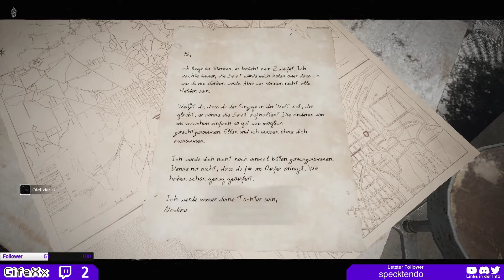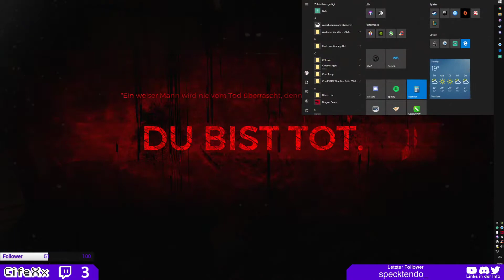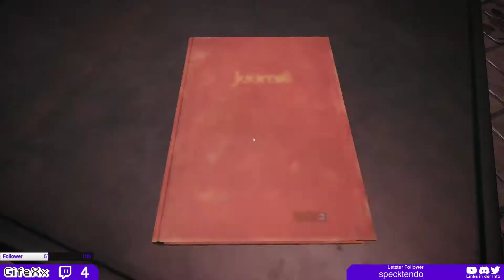Remnant: From The Ashes, das Dark Souls mit Waffen | mit Fluxer & AimNeinDanke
Uncut Live Stream vom 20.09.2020
Multiplayer am Sonntag

Joint meinem Discord um immer auf dem aktuellen Stand zu sein!

Ich streame immer Dienstag, Mittwoch, Donnerstag und Sonntag Abend :D